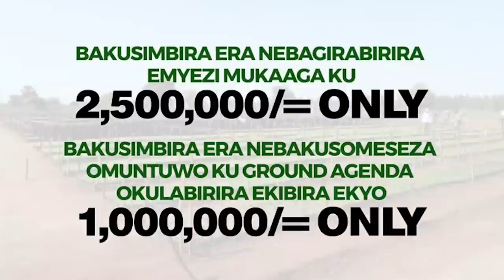KIIKA!! TAMALE JUNIOR EBYA EKIVULU KYA ALIEN SKIN EKYAYISE E MUBENDE NEBYA WINNIE NWAGI ABYOGEDDE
UGANDA BYOGERE//KAKALAAMU